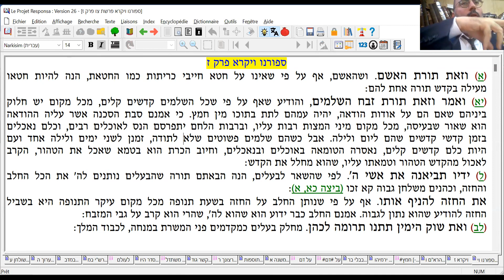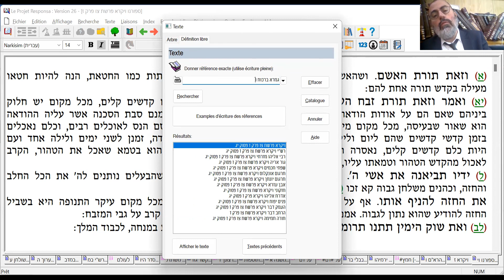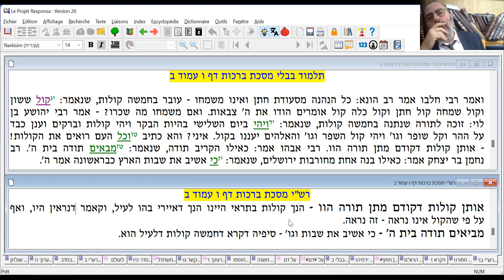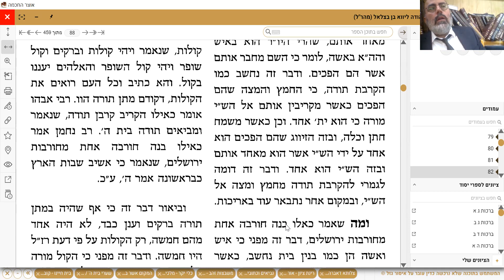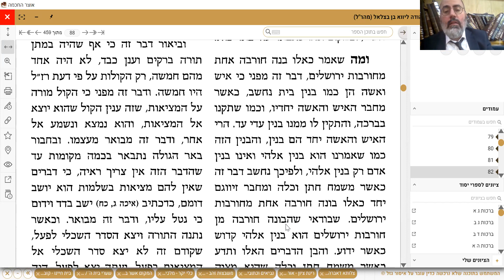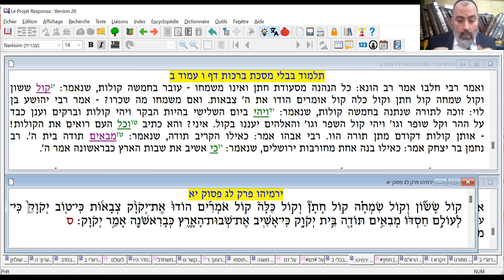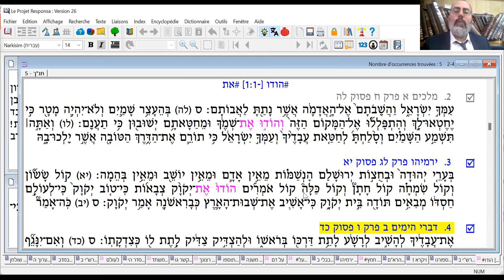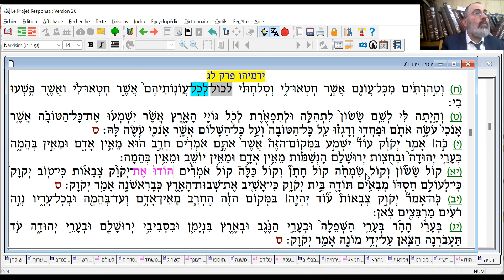Rav Moshe Ammar - Guemara Brahot - 24072022